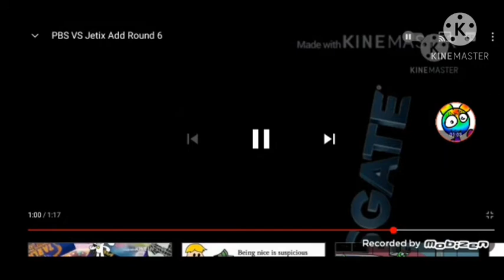pbs VS jetix add round7